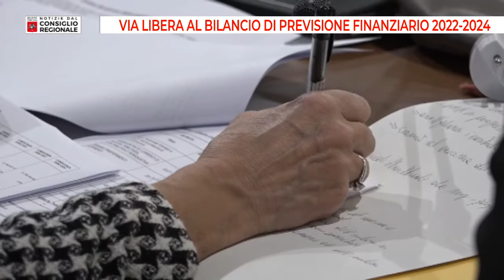TV Prato Notizie dal consiglio Regionale del 31 12 2021